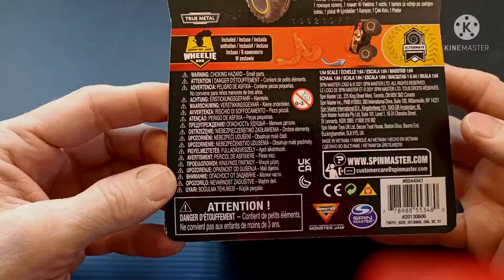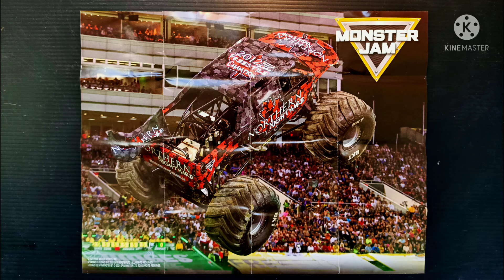Monster Truck to Street Machine Music Version